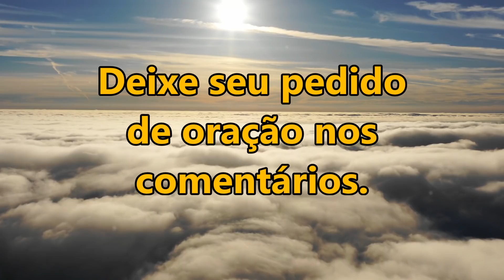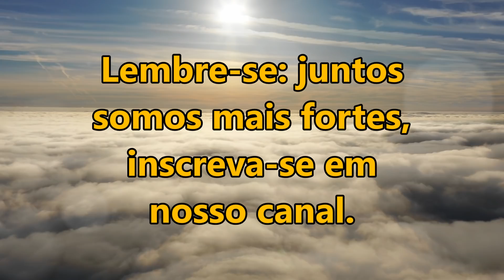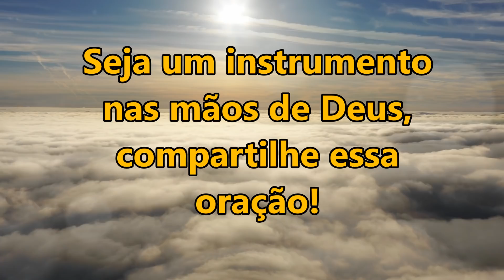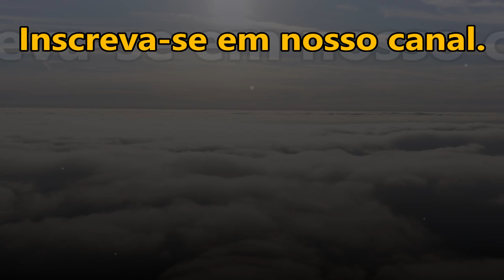ORAÇÃO FORTE E PODEROSA PARA LIBERTAR VOCÊ DE TODO SOFRIMENTO